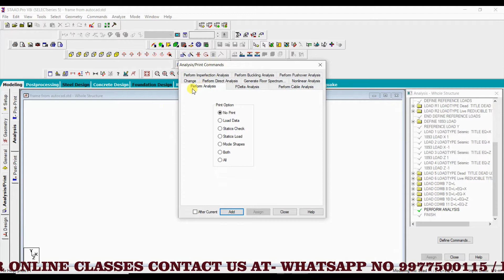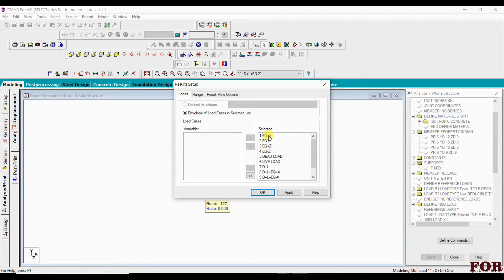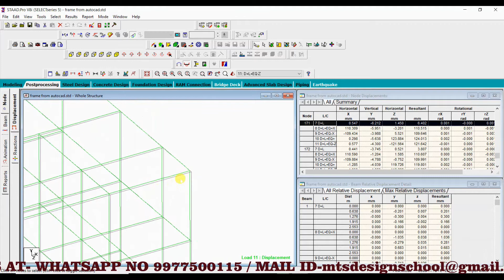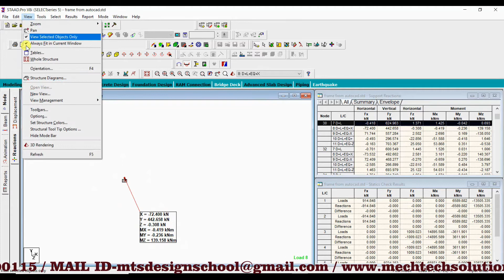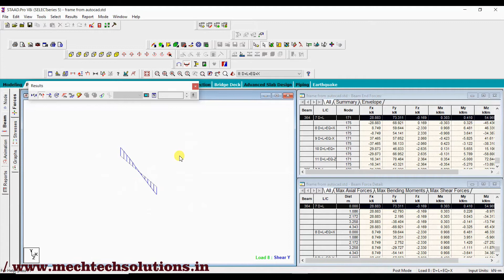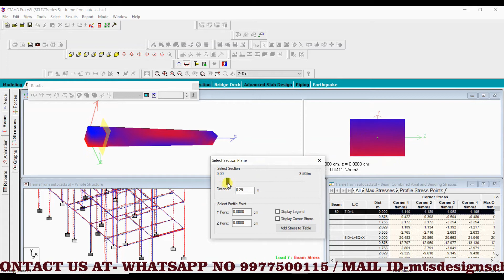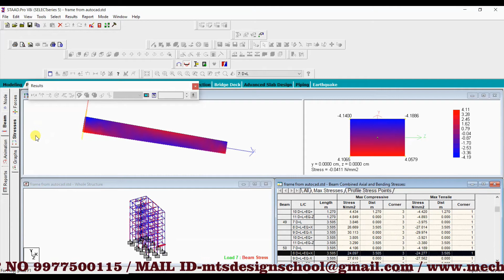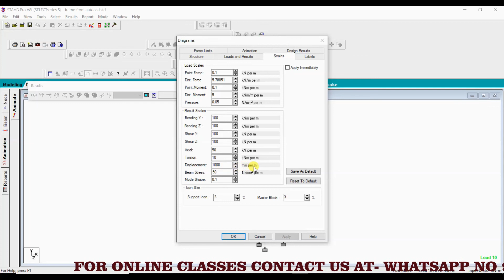Staad Pro Tutorials Lesson 17 (ANALYSIS & RESULTS READING USING POSTPROCESSING MODE)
ANALYSIS & RESULTS READING USING POSTPROCESSING MODE